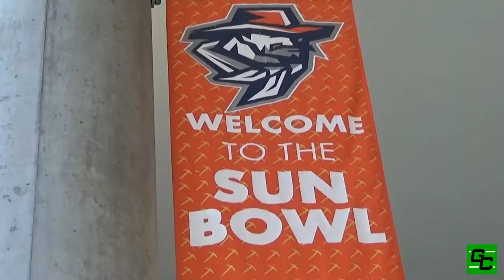2017 College Football Tour: UTEP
Sights and Sounds at UTEP in El Paso, Texas during The Gridiron Crew's 2017 College Football Tour.